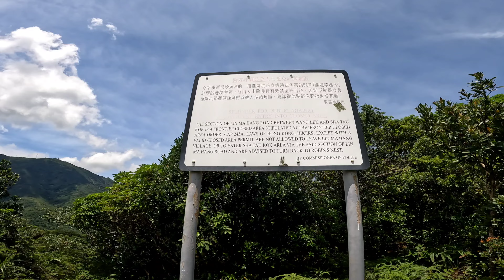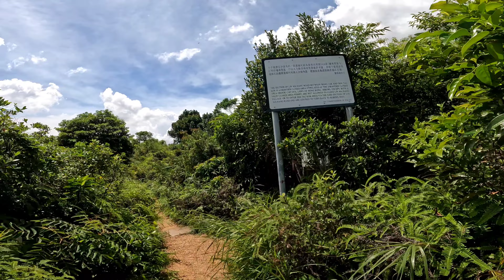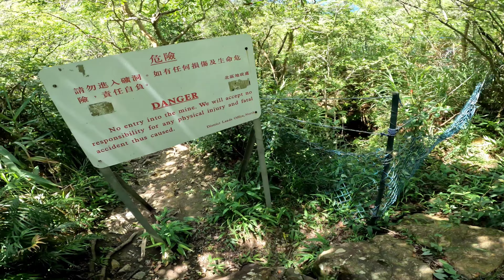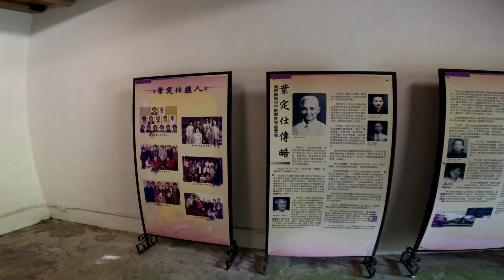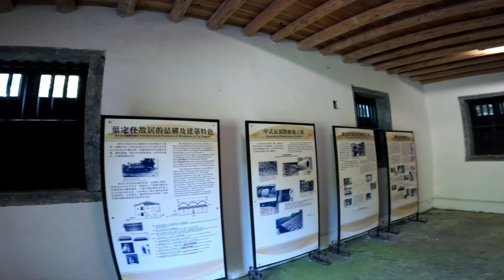禾徑山路 紅花嶺 壙洞 蓮麻坑村 葉定仕故居 蓮麻坑路 10.5公里難度⭐️⭐️⭐️需時5.5小時